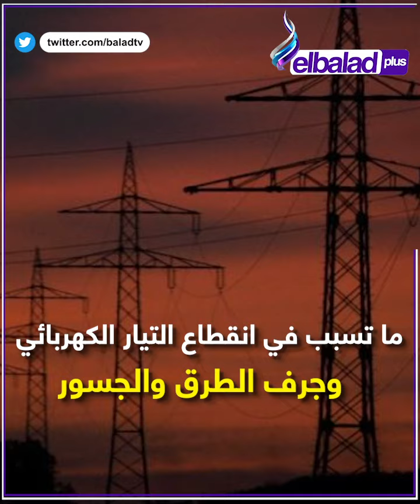سر الرقم 2800 الذي أبكى الإنسانية في ليبيا والمغرب